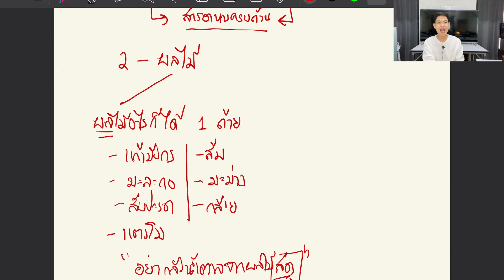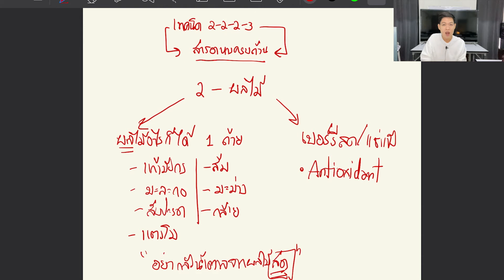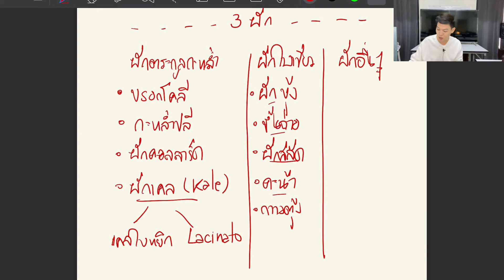EP.4 (เรียนออนไลน์) ลดน้ำหนักด้วยวิถี Plant-Based กินพืชล้วนที่ทำได้เอง 10 คลิป 10 สัปดาห์ ลด 5 กก.!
ครูตั้งใจมาเเชร์วิธีการลดน้ำหนักเเละเปลี่ยนนิสัยการกินเเบบยั่งยืนเเละไม่ยุ่งยาก (ในช่วงเเรกอาจจะยุ่งนิดๆในการเตรียมการ) ที่ครูเคยลดน้ำหนักมาได้เเล้ว

วิธีนี้ทำให้มีเเรงบันดาลใจเปลี่ยนนิสัยการกิน การออกกำลังกาย เเละการใช้ชีวิตได้เเบบยั่งยืนเเละทำให้ครูไม่เคยน้ำหนักขึ้นอีกเลย

วิธีที่ครูเเชร์ไม่ได้เป็นวิธีที่เหมาะกับทุกคน เเต่เป็นวิธีของครูเองที่ครูเคยทำเเละได้ผลมาเเล้ว ไม่เหมาะกับผู้ป่วยหรือมีปัญหาเรื่องสุขภาพ ,เด็กที่อายุไม่ถึง 18 เเละผู้ที่ไม่ได้อยู่ในภาวะน้ำหนักเกิน

การลดน้ำหนักของครูจะไม่ได้เน้นผลอย่างรวดเร็ว เเต่เน้นค่อยๆเป็นค่อยๆไป ปรับตามความต้องการของร่างกายเเต่ละบุคคล เดือนละ 2-3 กิโลเป็นอย่างมาก เพื่อป้องกันผลกระทบจากร่างกายมีปัญหาเเละเน้นสุขภาพที่ยั่งยืน

อนึ่งวิธีของครูสามารถนำไปปรับใช้ได้ตามเงื่อนไขของเเต่ละบุคคล ไม่จำเป็นต้องทำตามกัน 100 % เพราะทุกท่านจะรุ้จักสภาวะของตนเองเป็นอย่างดีอยู่เเล้ว

รักเเละอยากให้ทุกคนมีสุขภาพ

ครูบอล